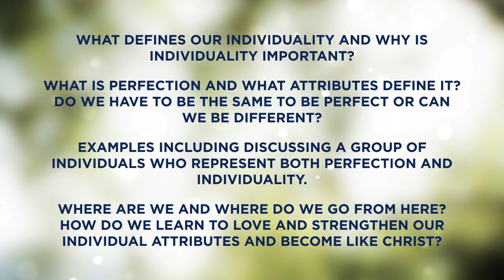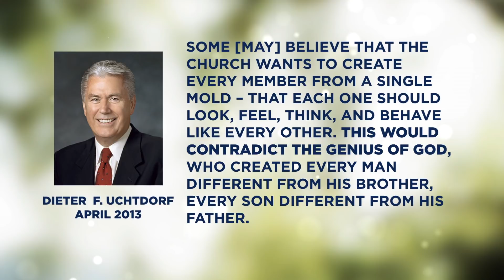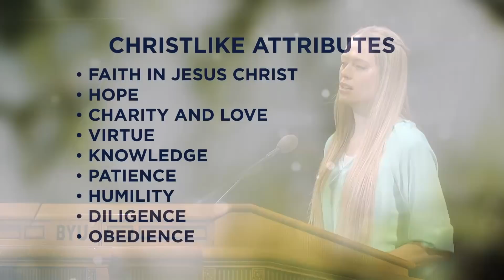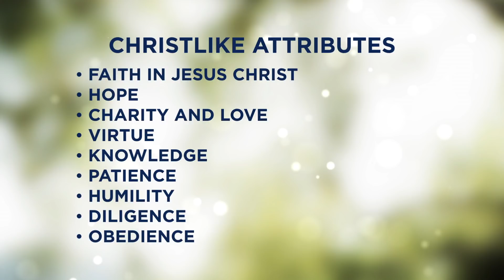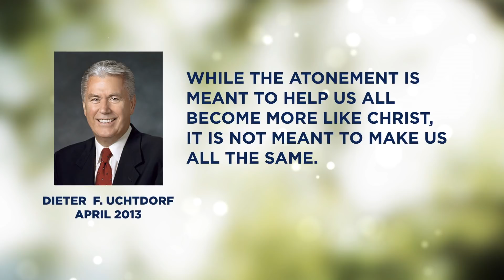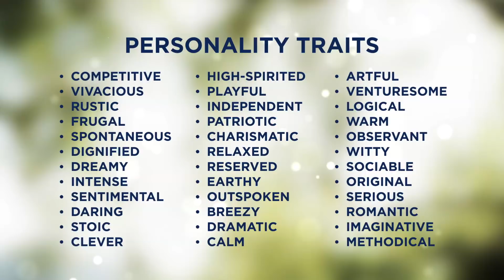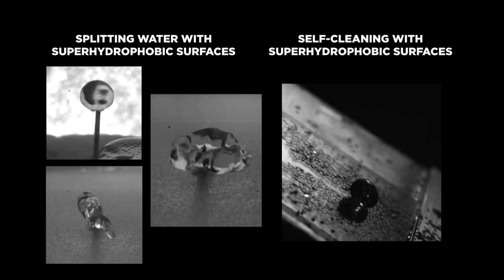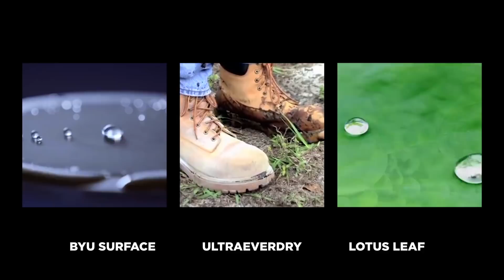Discovering Your Divine Individuality | Julie Crockett | 2018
As we strive to acquire Christlike attributes, we may wonder: Are we losing our individuality? Dr. Julie Crockett assures us that our unique differences, talents, and personalities are only magnified as we work toward our perfect potential.

This devotional was given on March 6, 2018.

"I am so excited to be here speaking to all of you. I know it might make me seem a little weird that I want to speak in front of thousands of ­people, but that is okay. I know I am a little weird. All my life I have enjoyed being an individual who is different from those around me. I am over six feet tall, but I still wear heels so I can be even taller. As a volleyball player, on long flights to away games I would sit cramped in my seat doing my calculus homework while my teammates teased me for being a nerd. I still find “your mom” jokes hilarious and will laugh loud enough that someone a mile away can hear. I don’t know anyone exactly like me, and I truly enjoy it.

Some of you may be thinking, “She is crazy! Who wants to stick out all the time? Isn’t it nice to just fit in sometimes?” Whether you want to be different or you feel you are too different, it is okay. We are supposed to be different. We were different individuals in the pre-earth life, and we will continue to be different in the next life. This was important knowledge for me to gain because as I think about working toward perfection—a common goal for many of us—I worry I may lose some of my personality traits that allow me to be me. If we are all perfect, kind, faithful, obedient, and knowledgeable, will we all be the same? It would be kind of like Syndrome’s statement in The Incredibles when he says he will sell his inventions so everyone can be superheroes: “And when everyone’s super, no one will be” (IMDb’s pages for quotes for The Incredibles [2004],

Now I don’t fear that all of us will become ­perfect in this life—of course none of us will be perfect in a lifetime. But as I continue to work toward this common goal, I want to keep my sense of self. How can I keep my individuality while striving for perfection?

I will work to answer the following questions and discuss several examples. First, what defines our individuality and why is individuality important? Second, what is perfection and what attributes define it? Do we have to be the same to be perfect, or can we be different? Third, I will give some examples of a group of individuals who represent both perfection and individuality. Fourth, I will focus on us—where we are and where we go from here. How do we learn to love and strengthen our individual attributes and become like Christ?" — Julie Crockett